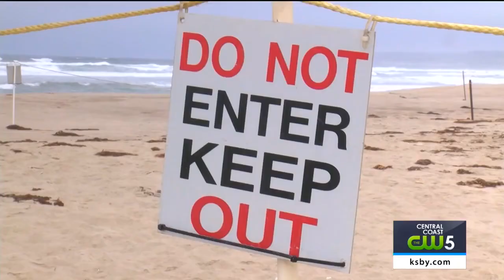Lompoc city leaders want to take Surf Beach back from snowy plovers